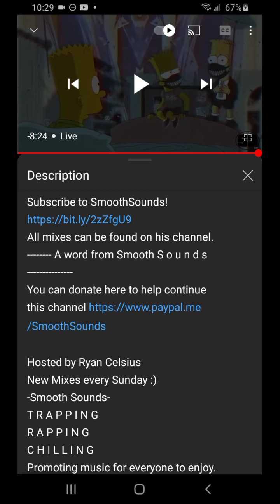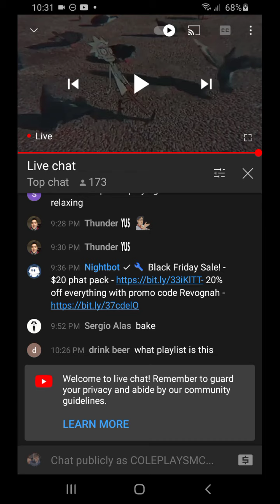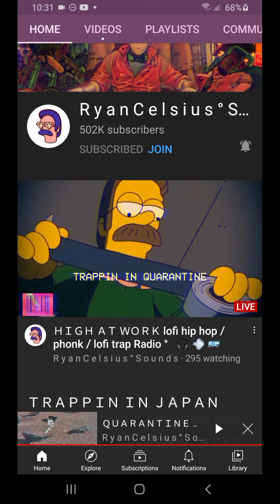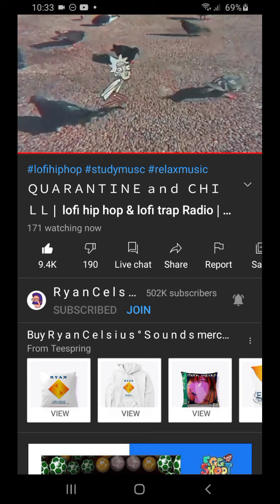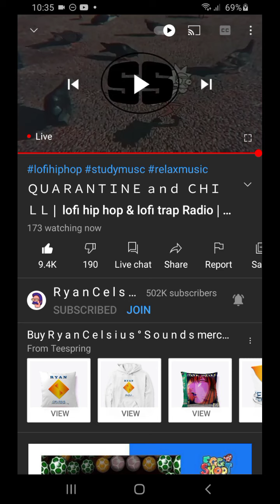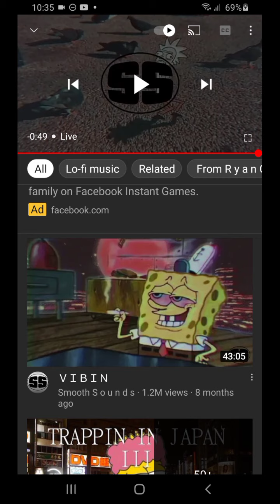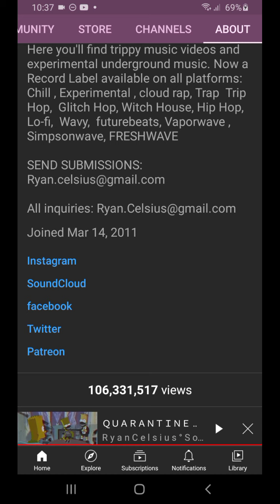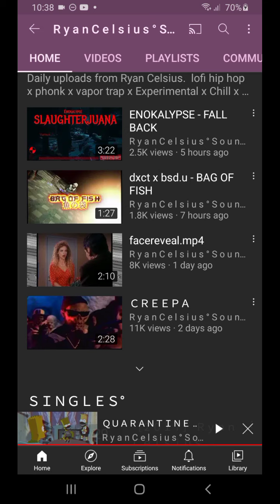:ryan celsius sounds vs:chilled cow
⚠️coleplaysmc is not responible if you screen record my videos then upload them to your channel and then you get a strike thats all on youtube and i hope that that does not happen if u upload my videos to your channel cause most those peps yea thats what i call my fans are ture peps/ture fans